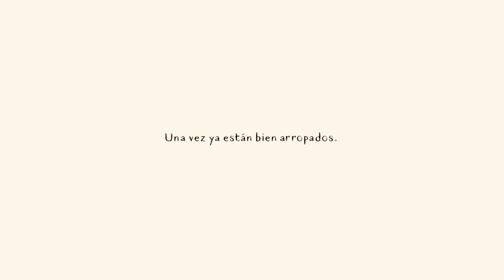"Sueños del bosque". Un libro de Marc Boutavant y Karen Jameson. (BOOKTRAILER)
Desde el zorro que se acurruca en su guarida hasta la tortuga
que se esconde en su caparazón… Y una vez estén todas y todos
bien arropados, silencio… Llegó la hora de decir «buenas
noches».

Es el libro perfecto para leer en voz alta antes de acostarse, ya
que atrae a los pequeños lectores con las preciosas ilustraciones
del célebre artista Marc Boutavant y la rutina nocturna de cada
animal.

Autora:
Karen Jameson

Ilustrador:Marc Boutavant